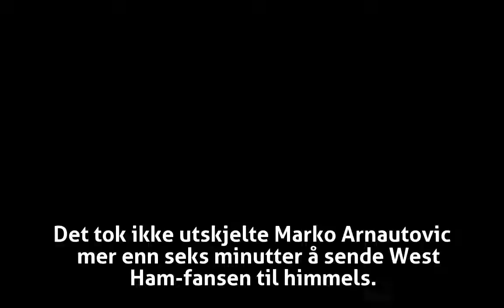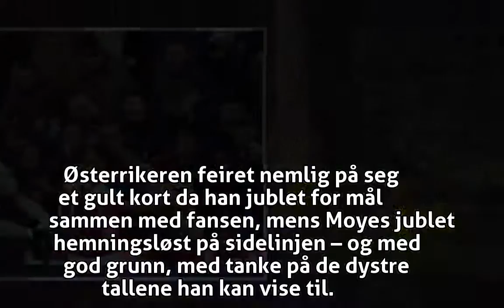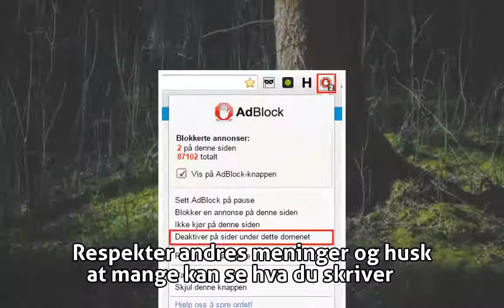Chelsea misbrukte muligheten til å legge press på Manchester-klubbene - Premier League - VG